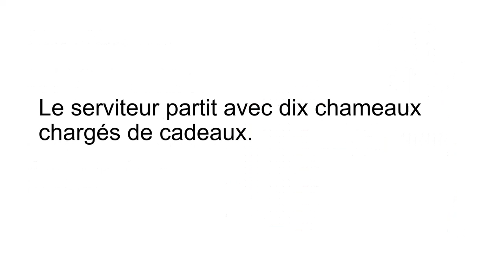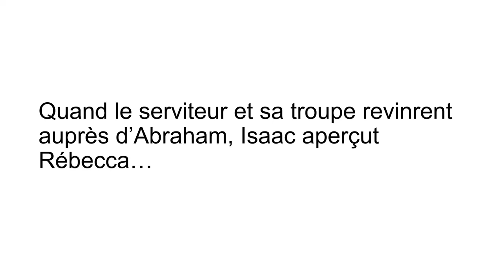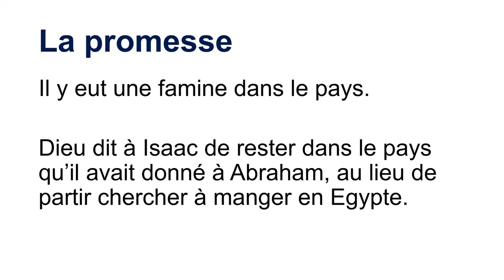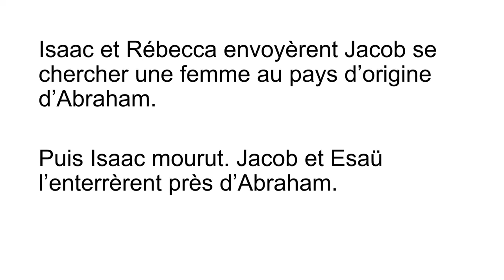L'histoire d'Isaac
Un résumé de l'histoire d'Isaac dans l' Bible, patriacrhe et fils d'Abraham : sa rencontre avec Rébecca, l'alliance avec Dieu comme pour son père Abraham, le complot entre ses deux fils Jacob et Esaü.